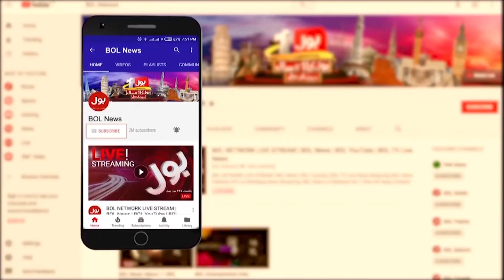Farooq Sattar Return to MQM? | Khalid Maqbool Siddiqui Revealed a Big Secret | Breaking News